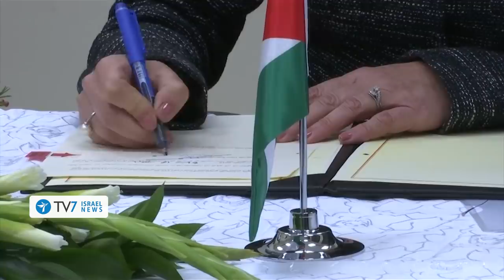EU & Regional actors aim to reignite Mideast Peace; Israel OKs WB construction-TV7 Israel News 12.01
1) Following a meeting of the Foreign Ministers of France, Germany, Egypt and Jordan in Cairo; French Foreign Minister Jean-Yves Le Drian outlined the need to adhere to a “small-steps approach” which he determines to be crucial for the sake of “rebuilding trust” between the Israeli leadership in Jerusalem and the Palestinian leadership in Ramallah.
2) Egyptian Foreign Minister Sameh Shoukry emphasizes that ‘only under the leadership of the United States’ peace efforts could yield internationally aspired outcomes.
3) With eight days prior to the anticipated inauguration of President-elect Joe Biden, Israeli Prime Minister Benjamin Netanyahu orders plans to construct some 800 housing units in Jewish communities that are situated in a northern part of the disputed West Bank, which include parts of the Biblical districts of Judea and Samaria.